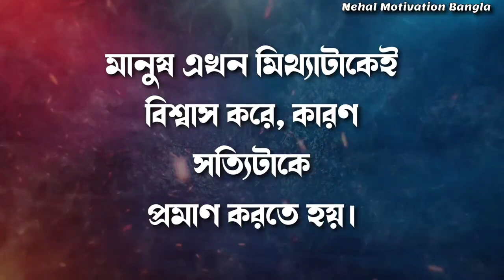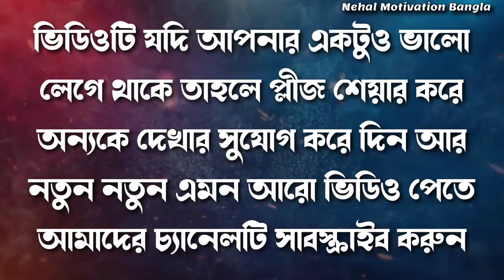Best Powerful Heart Touching Motivational quotes in Bangla | Inspirational speech | Emotional Bani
1)    This video is based on facts gathered from different books, media, internet sources etc. Nehal Motivation Bangla doesn't accept any responsibility or liability for accuracy, content, completeness, legality or reliability of the info in the video. The video is made for education and isn't intended to harm or defame any person, association, company or anyone. It is not intended to spread rumours or hurt the sentiments of any religion, communities or individuals, or to bring disrepute to any person (living or dead). Viewers should always do their own diligence and anyone who wishes to apply ideas contained in video takes full responsibility of it and it is done on their own risk and results. The material contained in the video cannot replace or substitute for the services of trained professionals in any field including, but not limited to, financial, medical, psychological or legal matters. Nehal Motivation Bangla does not take responsibility for any direct, indirect, implied, punitive, special, incidental, or other consequential damages arising directly or indirectly on account of any actions taken based on the video. Nehal Motivation Bangla disclaims any kind of claim of libel, slander or any other kind of claim or suit of any sort. Viewers discretion is advised.

2)     We, at Nehal Motivation Bangla Channel, strictly follow the copyright guidelines described by law and YouTube. All the footage, videos, photos and audios are used for illustrating the script and they are taken from various trusted sources labelled as Copyright Free / No Copyright / Royalty Free / Free for Commercial Use / GPL (General Public License) content which doesn't compulsorily require credit be given, at the same time, Nehal Motivation Bangla do not claim copyright ownership for the media used in this video. We thank the original creators for providing these excellent free media.We carefully check all media and script before uploading the video. Even after, if you feel something is wrong with our video (any copyright infringement or community reports), please let us know immediately so that we can do the best for you.